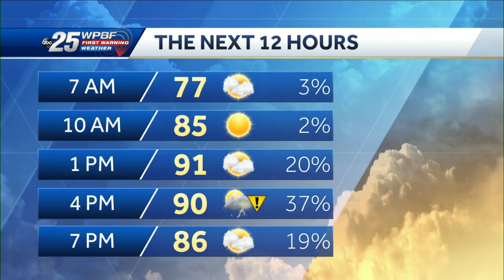WPBF 25 News to Go